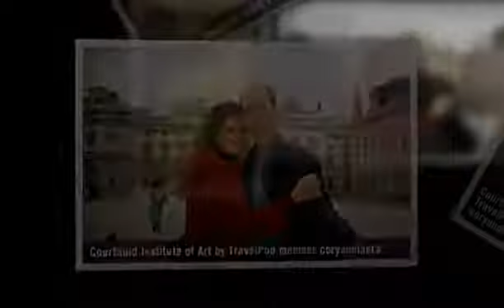Courtauld Institute of Art London, England, United Kingdom